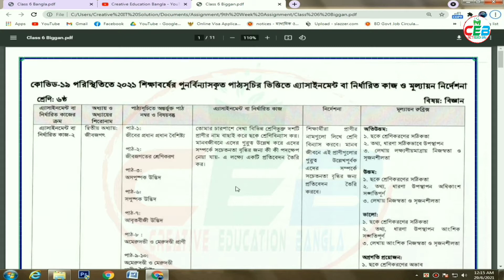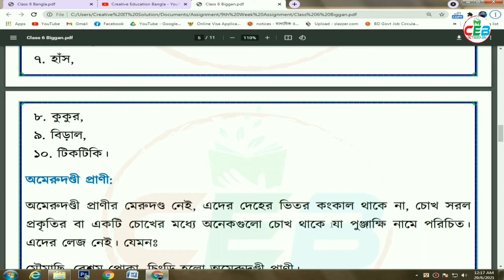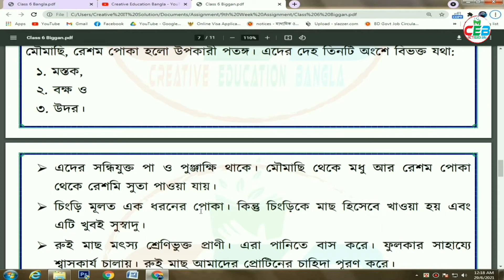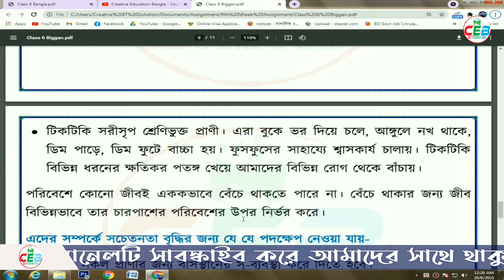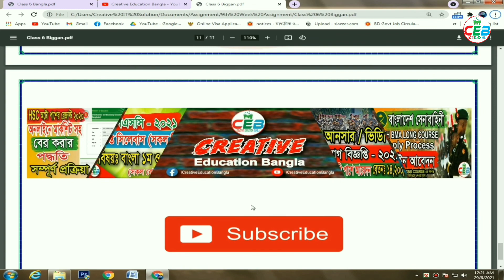Class 6 Science Assignment 2021 9th Week | ৬ষ্ঠ শ্রেণির বিজ্ঞান এসাইনমেন্ট ২০২১ ৯ম সপ্তাহ